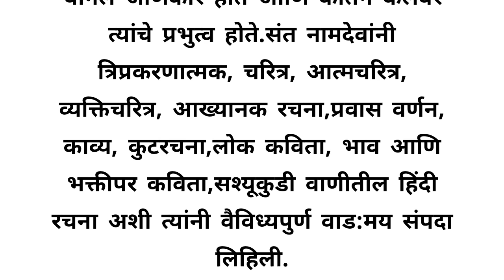संत नामदेव महाराज निबंध || essay on sant Namdev Maharaj in marathi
1) essay on sant namdev maharaj in marathi
2) marathi sant namdev maharaj essay
3) sant namdev maharaj essay in marathi
4) marathi essay on sant namdev maharaj
5) sant namdev maharaj nibandh marathi
6) sant namdev maharaj mahiti
7) sant namdev information in Marathi